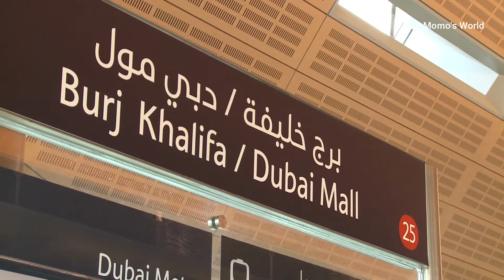বাংলাদেশ থেকে দুবাই ভ্রমণ। Bangladesh to Dubai tour | Momo's World